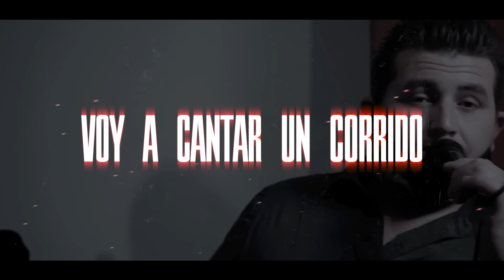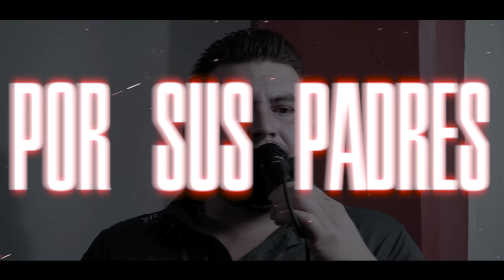EL COMPA ROGER- BANDA UNO DE TIERRA CALIENTE - (Letra Oficial)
El Compa Roger - Banda Uno de Tierra Caliente

**Official Music Video

Disfruta su Música en Todas las Plataformas Digitales como...

Autor: LUIS ALBERTO ALFARO LAZCANO